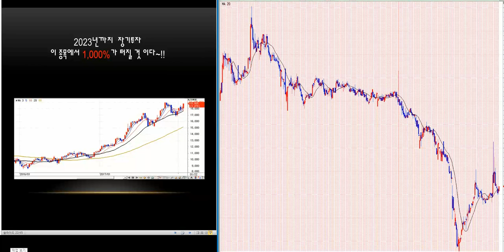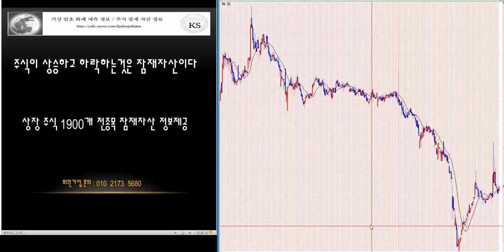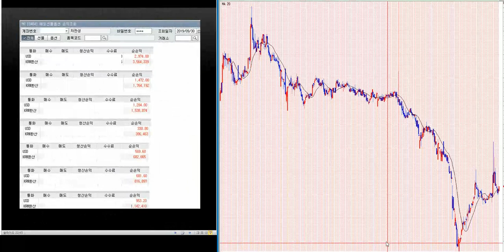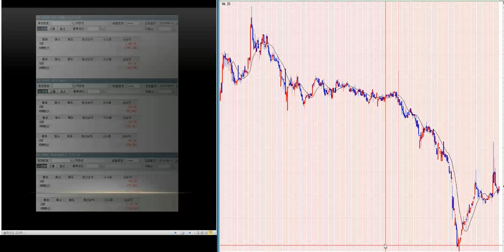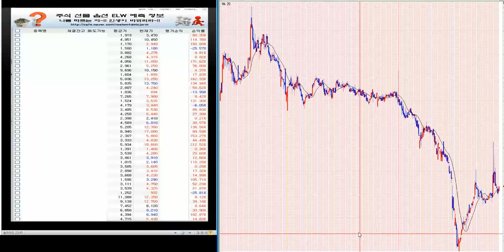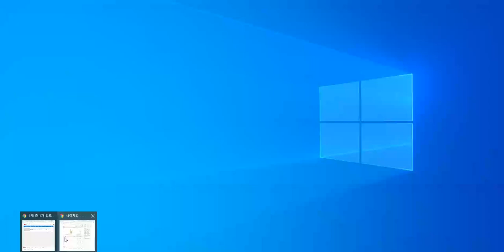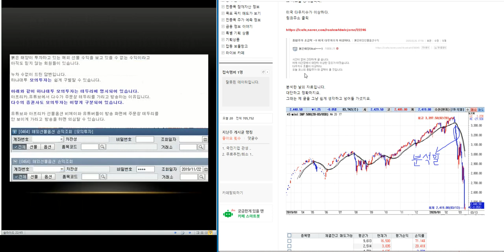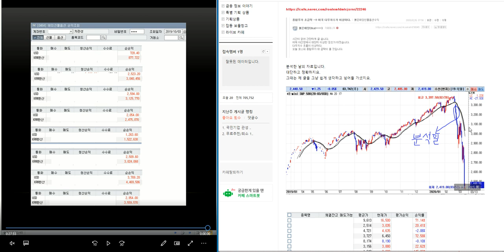1.000% 이상 대박 주식시리즈 192탄/제2의 IMF/ 세계 금융위기 극복 전국민 프로젝트~!!/삼성전자.코스피 분석